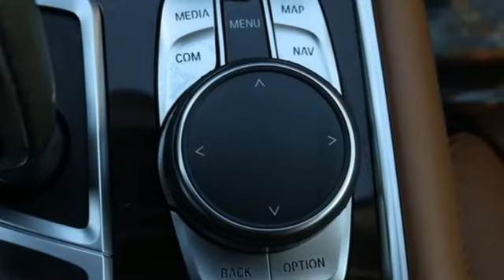Used 2016 BMW 7 Series Baltimore MD Woodlawn, MD 490682A - SOLD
Year: 2016
Make: BMW
Model: 7 Series
Trim: 750i xDrive
Engine: 4.4L V8 32V Twin Turbocharged
Transmission: 8-Speed Automatic
Color: White
Interior: Cognac
Mileage: 36858
Stock #: 490682A
VIN: WBA7F2C55GG418164
JUST ARRIVED. PENDING INSPECTION. M.S.R.P $100,995, AWD, Cognac w/Nappa Leather Upholstery, Active Cruise Control w/Stop & Go, Active Driving Assistant, Active Lane Keeping Assistant, Blind Spot Detection, Ceramic Controls, Cold Weather Package, Daytime Pedestrian Protection, Driver Assistance Plus, Driver Assistance Plus II, Executive Package, Executive Package 2, Front & Rear Heated Seats, Front Massaging Seats, Front Ventilated Seats, Frontal Collision Warning, Heated Steering Wheel, Instrument Panel w/Nappa Leather Finish, Navigation System, Parking Assistant w/Active Park Distance Control, Power Side Window Shades w/Ambiance Light Pillar, Speed Limit Info, Surround View w/3D View, Traffic Jam Assistant, Wheels: 19 x 8.5 M Light Alloy (Style 647M).brbrRecent Arrival! CARFAX One-Owner. Clean CARFAX. Certified. BMW Certified Pre-Owned Details:brbr * Multipoint Point Inspectionbr * Warranty Deductible: $0br * Roadside Assistancebr * Vehicle Historybr * Transferable Warrantybr * 1 year/Unlimited miles beginning after new car warranty expires.brbr16/25 City/Highway MPGbrbr*Your additional costs are sales tax, tag and title fees for the state in which the vehicle will be registered, any dealer-installed options (if applicable) and a $299 dealer processing fee (not required by law). Additional conditional manufacturer offers and incentives may apply and are not reflected in the listed Every internet price includes current applicable manufacturer rebates and incentives, but certain conditions apply to some of these offers. The offers and conditions on this vehicle may require financing through Bmw Financial Services. While every reasonable effort is made to ensure the accuracy of this information, we are not responsible for any errors or omissions contained on these pages. Please verify any information in question with the dealer.

Address:
6700 Baltimore National Pike